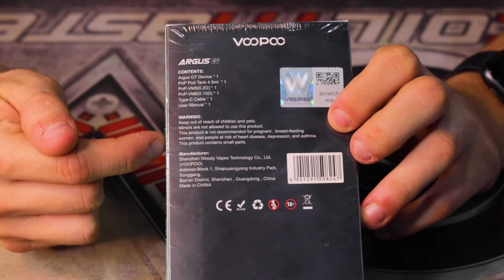Argus GT // Revisión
Hoy revisamos el Argus GT! La verdad es que nos dio muchas sorpresas y creemos que es algo que se debe ver!